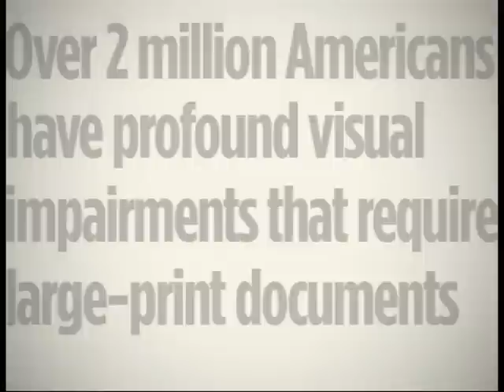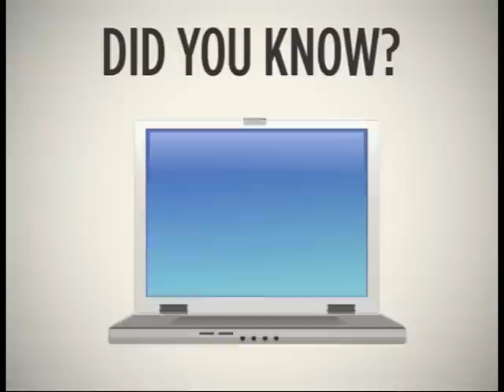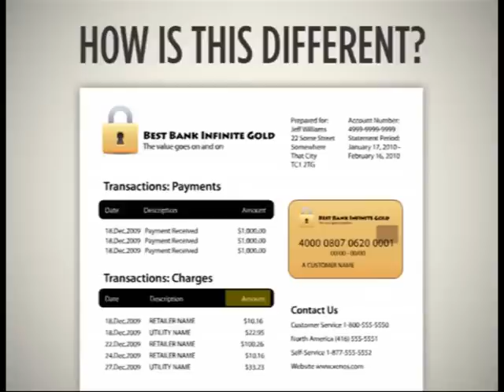Actuate PDF Accessibility Solution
Actuate's PDF Accessibility Solution enables organizations to transform high-volume print streams into PDF documents that are accessible, using assistive technology, for visually impaired customers.